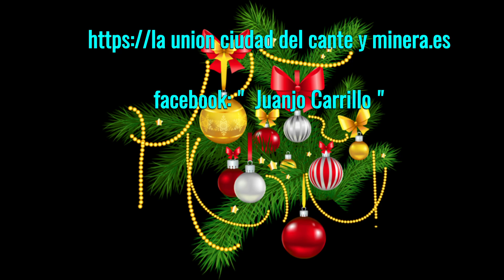LOS PAJES DE LOS REYES MAGOS 2020 - LA UNION ( PORTMAN - ROCHE)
Hoy nos envían mensajes los pajes a los niños para que se acerquen para hacerles llegar la carta a los reyes magos, volamos desde Portman a Roche, y desde Roche a La Unión.